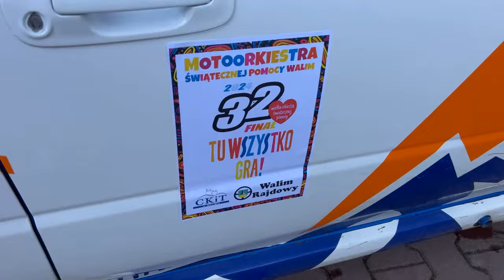Vlog #3 Subaru Impreza Moto Orkiestra WOŚP 2024 Walim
Vlog z MotoOrkiestry organizowanej przez Walim Rajdowy. Woziłem ludzi po kultowych patelniach walimskich na prawy, a co najważniejsze  wspieraliśmy WOŚP kolejny rok z rzędu. Udało się przewieść około 15 osób, a na koniec mieliśmy awarię napędu. Zapraszam do oglądania.

Samochód Subaru Impreza Bugaye moc 360 km.